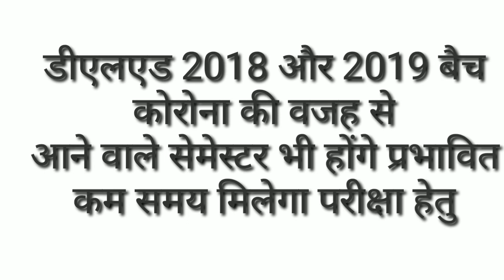DElEd 1st & 3rd Sem Exam | और लेट हो सकता है आपका सेमेस्टर| कम समय मिलेगा अगले सेम में